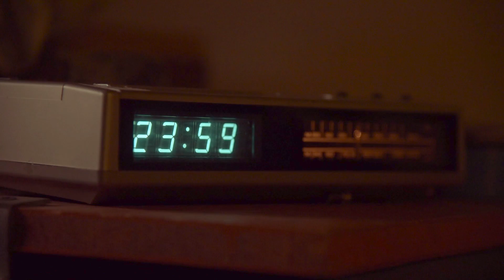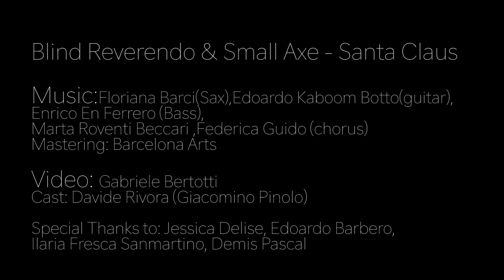Blind Reverendo & Small Axe - Santa Claus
It's a card to Santa Claus where we ask more attencion for poor e suffering ones.